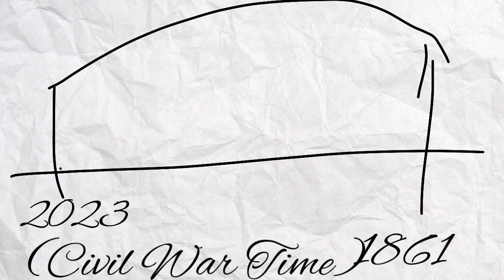A Blast From The Past